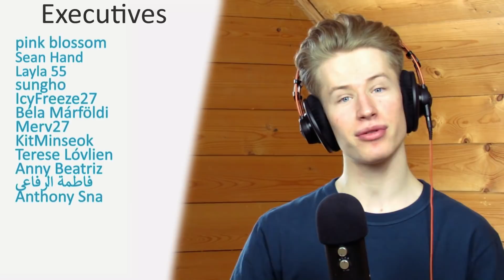HONEST REACTION to J-Hope's Biggest Fanboys - BTS (방탄소년단)